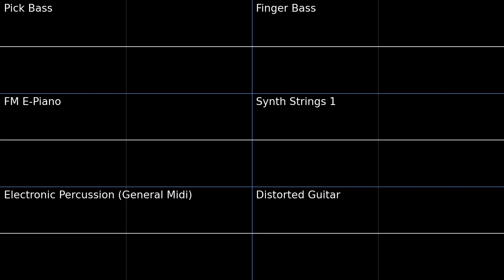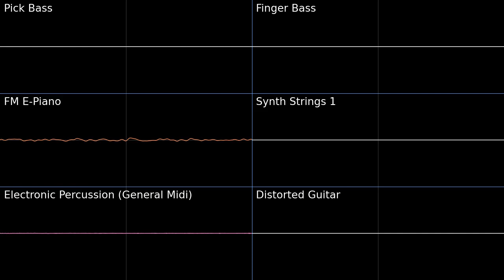Planet Wisp Act 1 Sonic Colors Wii PMD2 Soundfont Cover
The bassline for this track is absolutely incredible. Found an arrangement for this one, Wii version is streamed audio, unlike my covers from a long time ago from the DS version of aquarium park which used ripped midi straight from the game. The DS version's guitar channels aren't ideal for arrangements, and are mostly riffs.
I just realized this tune pretty much remains in the same key the entire time: b-flat major, it’s a really awesome use of this key signature.

Planet Wisp Act 1 Sonic Colors Wii